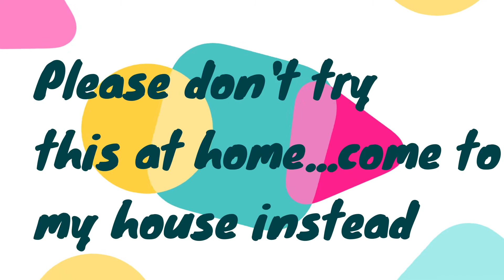Juggling Fire Gone TERRIBLY WRONG!!!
I love fire!!! And I also like to juggle it, so here is a short clip of me juggling fire and then my cousin dangerously attempting to.  My cousin's juggling went terribly wrong and he ended up getting a little burned!!! But he's cool now...hahahaha get it.